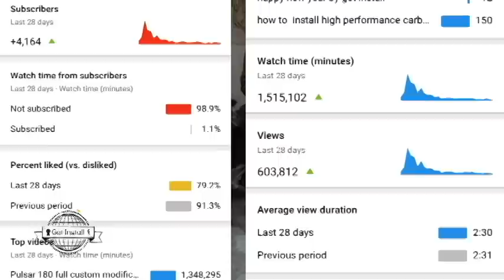Teflon lamination coating (HINDI)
in this video i had try to do experiment with Teflon lamination coating.
After this u need to wash and spray out your coating from a 9" distance and rub it using a clean cloth,
u may use rubbing pad also in this situation for more better result,
and this anti-rust and dust proof coating provide you the best shine and easier cleanup day to day use.
buy this from him:- Sunil (New Delhi :- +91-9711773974)
Join Our Whatsapp official Group with this (You can take help from experts in case of emergency)
get in touch with all new updates socially on